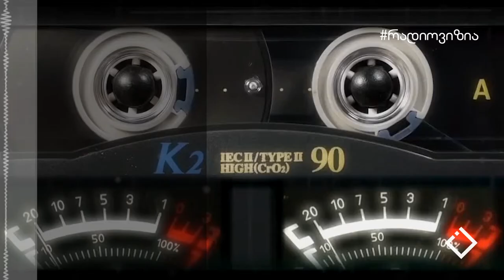არითმია | გიორგი ბერიძე - ტელეოპერატორი | 12 აპრილი, 2018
ავტორი: ანა ნაგერვაძე